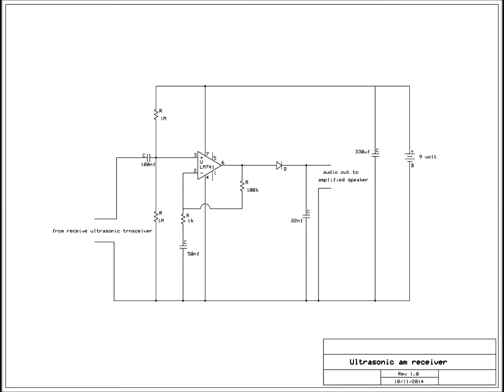Ultrasonic Tx Rx schematic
Ultrasonic Tx Rx Schematics